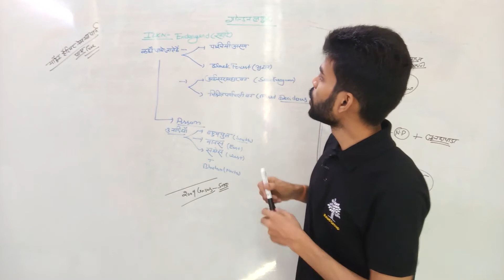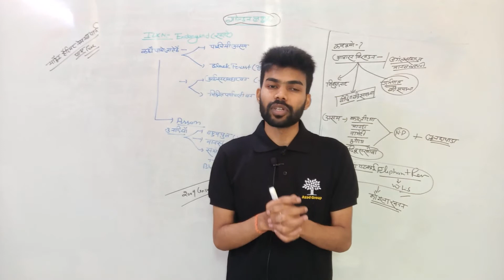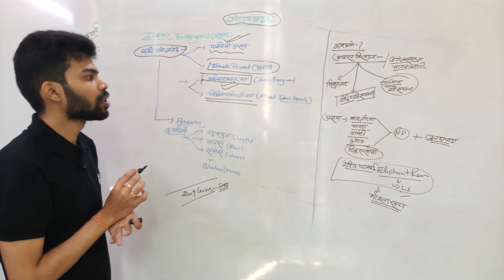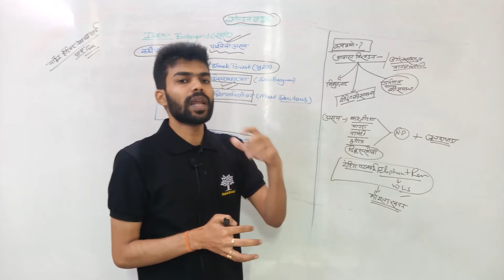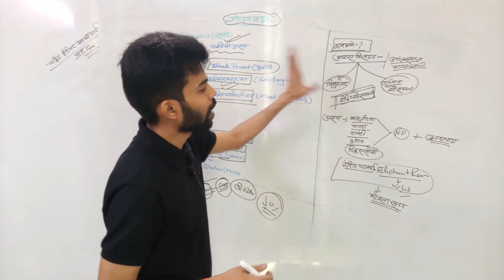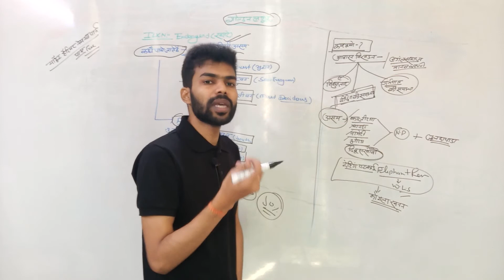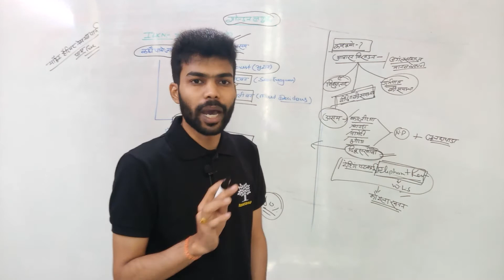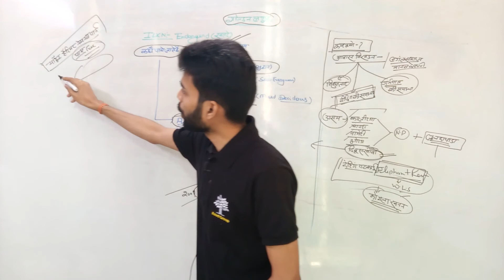Golden Langur Why In News